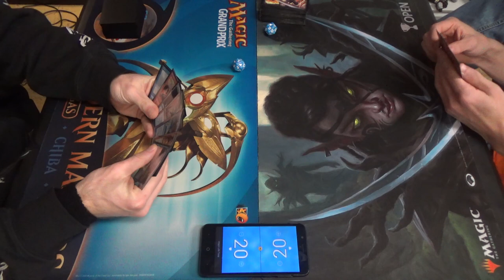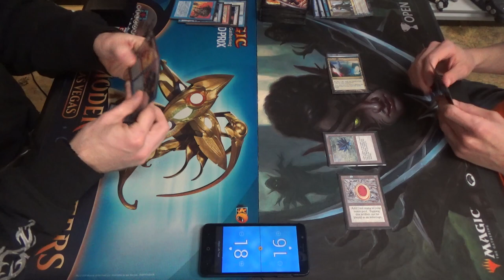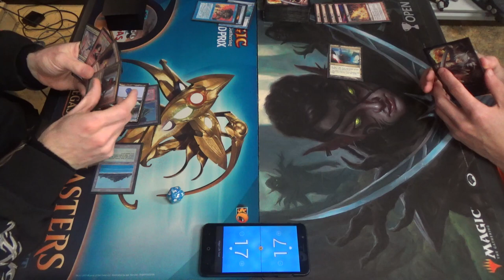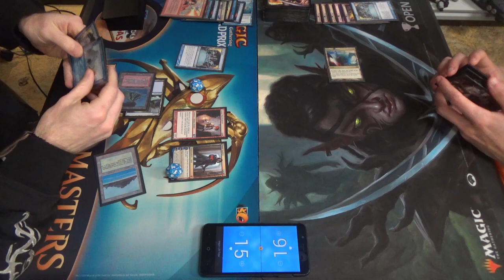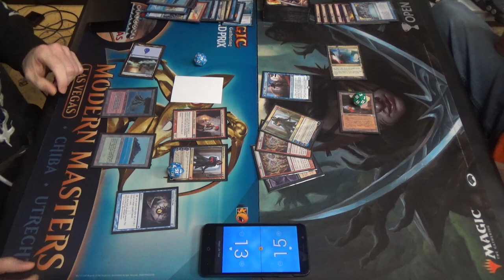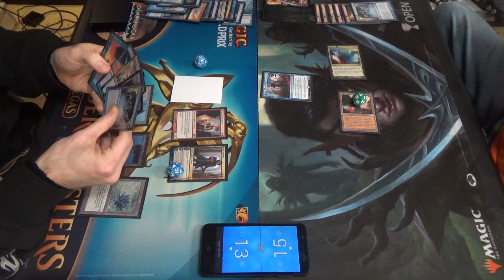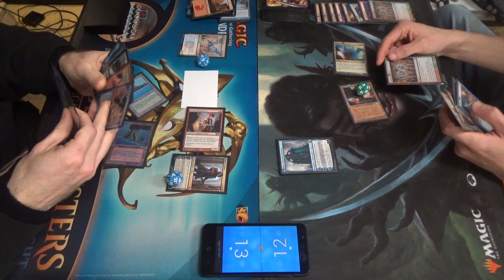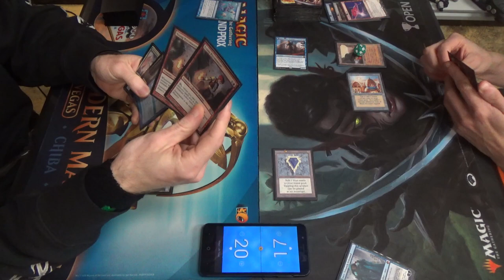Vintage Magic — Drakes vs. 5C Phoenixes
Do you like playing completely fair Magic?
Do you also like swinging with a 20+/4 flying creature that can't be hit with Abrupt Decay, laughs at graveyard hate, and draws you a card?
Then Drakes might be the deck for you!
In that case, here's the decklist for you to pore over:
Artifacts (3)
1 Black Lotus
1 Mox Ruby
1 Mox Sapphire
Creatures (6)
4 Crackling Drake
2 Young Pyromancer
Instants (19)
1 Ancestral Recall
1 Ancient Grudge
1 Brainstorm
1 Dig Through Time
1 Fire // Ice
1 Flusterstorm
4 Force of Will
1 Gush
2 Lightning Bolt
4 Mental Misstep
1 Pyroblast
1 Spell Pierce
Planeswalkers (3)
3 Dack Fayden
Sorceries (11)
1 Gitaxian Probe
1 Merchant Scroll
1 Ponder
4 Preordain
1 Time Walk
1 Treasure Cruise
1 Wheel of Fortune
1 Windfall
Lands (18)
1 Flooded Strand
3 Island
2 Misty Rainforest
1 Mountain
1 Polluted Delta
4 Scalding Tarn
2 Tropical Island
4 Volcanic Island
Sideboard (15)
1 Ancient Grudge
1 By Force
2 Blood Moon
1 Hurkyl’s Recall
1 Null Rod
2 Pyroblast
4 Ravenous Trap
3 Surgical Extraction

Here's the now-outdated decklist for Phoenixes. I've moved past it now as it doesn't have enough mana, making mulligans have almost Dredge-like levels of frequency (as you'll see more readily in a future video.) The next version has Dack Fayden and two Preordains turned into 3 Volcanic Island. Somehow, in deck construction, I missed the mark for how many mana sources were included.
Artifacts (4)
1 Black Lotus
1 Lotus Petal
1 Mox Ruby
1 Mox Sapphire
Creatures (6)
4 Arclight Phoenix
1 Bedlam Reveler
1 Erayo, Soratami Ascendant
Instants (20)
1 Ancestral Recall
2 Ancient Grudge
4 Entomb
4 Force of Will
4 Manamorphose
4 Mental Misstep
1 Vampiric Tutor
Planeswalker (1)
1 Dack Fayden
Sorceries (17)
4 Careful Study
4 Faithless Looting
1 Ponder
4 Preordain
1 Time Walk
1 Treasure Cruise
1 Wheel of Fortune
1 Windfall
Lands (12)
4 City of Brass
4 Gemstone Mine
4 Mana Confluence